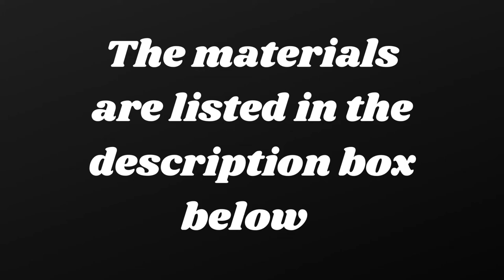Cute & Easy tutorial on how to make this Graduation Teddy Bear 2D (weights and tools included)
Easy tutorial on how to make this cute graduation Teddy Bear

Share your projects ⬇️

Facebook XbakesbyXimena
Facebook page Everything Fondant
Instagram XbakesbyXimena
TikTok XbakesbyXimena

Your will need

Brown, beige, dark brown, black, white and light blue fondant

Roller pin

Fondant cutter

Ruler

Knife

Water / brush

Edible pink dust / brush

Pointy tool

Blade tool

Ball tool

Toothpicks